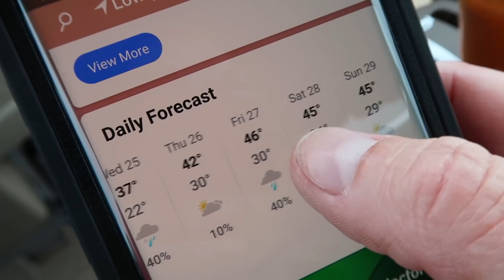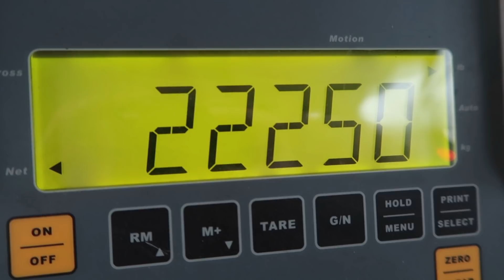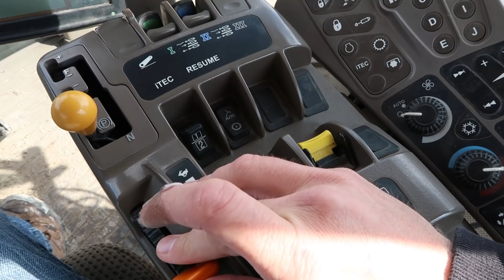I ALMOST FELL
I ALMOST FELL... Darn ice is treacherous this time of year. Several trucks loaded and off to a feed mill.
Don't forget to download our latest episode of Off The Husk Podcast (ADULTS ONLY)

Alaska Vacation with The Millennial Farmer and Family

Equipment Demos

Thunder Creek Equipment
►Innovative Solutions for Field Service:

► Edited By
Becky Johnson